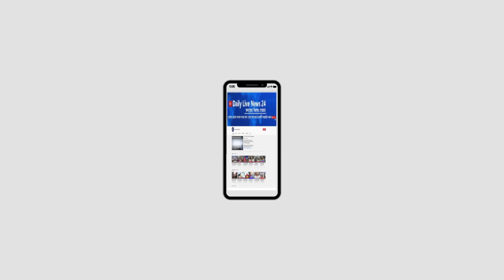মার্কেট পার্কিংয়ে অবৈধ দোকান নির্মানের সময় বাধা দিলেন কাউন্সিলর মামুন।Daily Live News 24